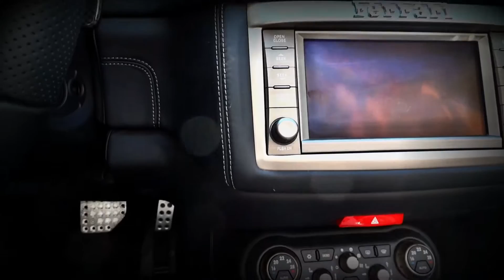Ferrari California 30 V8 [HD]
Ferrari California 30 from model year 2013 - Ferrari is oriented with name and design elements on the built 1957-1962 Ferrari 250 GT Spyder California. Like the 250 and the California was designed by Pininfarina. The sports convertible hasn`t  V12 engine inside. The California 30 is powered by 4.3l (260 cu in) V8 with 490 PS. So the California has a top speed of 312 km/h (194 mph) and it can accelerate 0-100 km/h (62 mph) in 3.8 seconds. California represents a number of firsts for Ferrari, as the first front-engined Ferrari with a V8 with direct fuel injection. Switched is the car with a 7-speed dual-clutch transmission. Ferrari built in California a metal folding roof and provides him with a multi-link rear suspension. This development is unique for a Ferrari. If that design and engine power still normal, Novitec Rosso refines the Ferrari at the highest level.  With the NOVITEC aerodynamic components provide improved aerodynamics, while giving Ferrari a more aggressive look. We've been waiting forward to the next Ferrari California series 2014.

If you like this video, please visit my youtube car channel for best supercar sound, drive & grip, acceleration and top speed videos, american muscle cars, classic cars and much more.